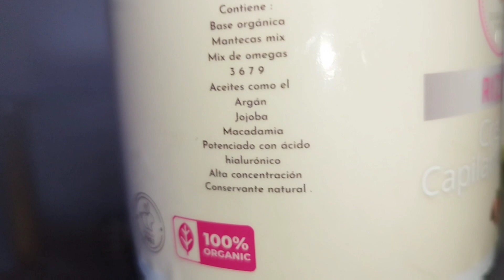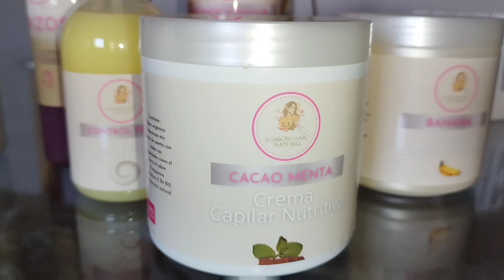Vlog Crema capilar jess&organic/Sopa de verduras by los Pavetis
Link Tienda 🥑🌺